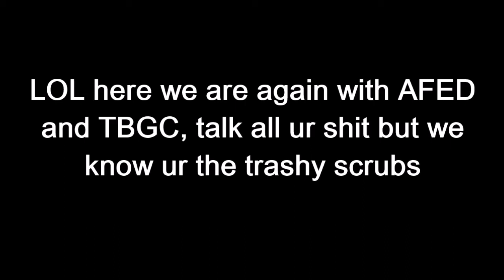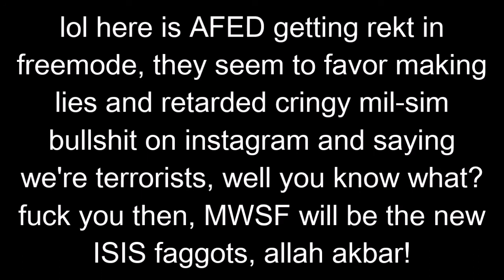TBGS + AFED taking their Lzzz once again | GTA Online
I do not take credit nor any profit for the music content in this video, any copyrighted content made by any creators in this video is automatically granted credit for allowing me to use it.

- AVIS IV, he posts 1v1s and sniping+dogfighting videos

- Luxilia, he posts montages time to time and other content from GTA.

- Limitless Ghost, check this out to watch some of his videos he makes based on GTA on the PS4, he makes good content and you should check him out.

Songs

Allahu TrapbarArabicTrapBeatCompilation video

Space Nigga-Savarimالقول قول صوارم

BizWahhabi l بغداد l BEST ARABIC IRAQ TRAP MUSIC